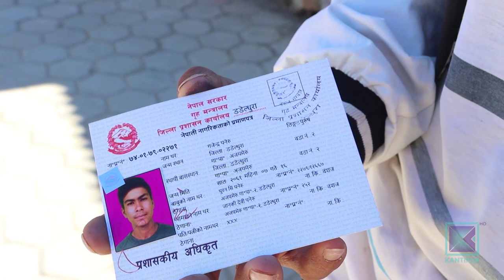डडेलधुरामा सेवाग्राहीको सुविधाका लागि टाइम कार्ड लागू । कान्तिपुर समाचार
जिल्ला प्रशासन कार्यालय डडेलधुराले सेवाग्राहीको सुविधाका लागि टाइम कार्ड लागू गरेको छ । सोमबारदेखि लागू यो टाइम कार्डमा १५ देखि ४५ मिनेटभित्रमा जिल्ला प्रशासन कार्यालयले दिने १० प्रकारका सेवा प्रवाह हुनेछन् ।